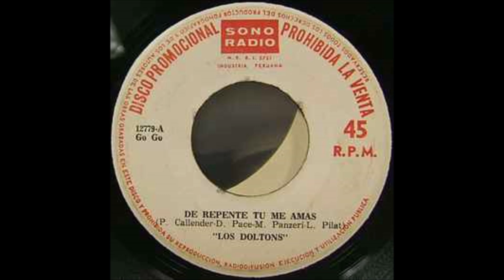De repente tu me amas Dansavi KRK de Los Doltons 15 Agosto 2023